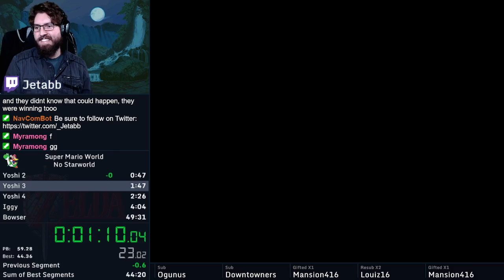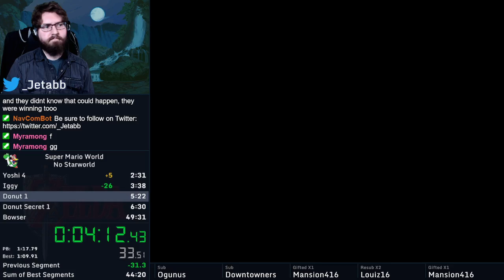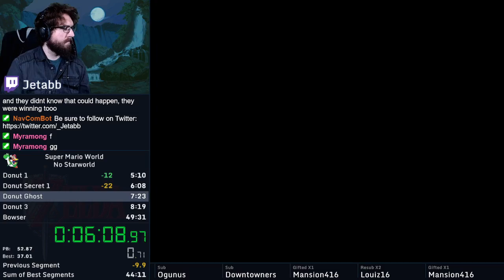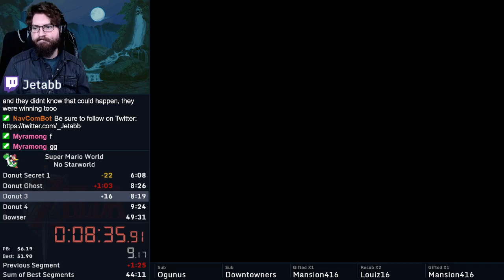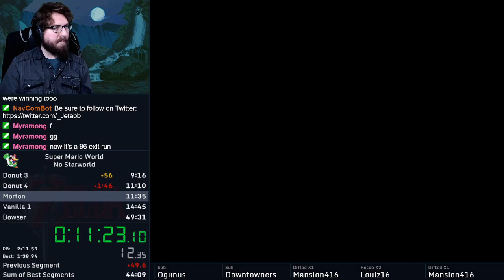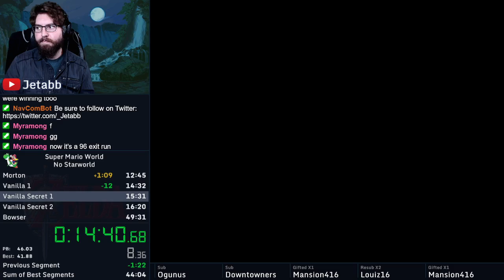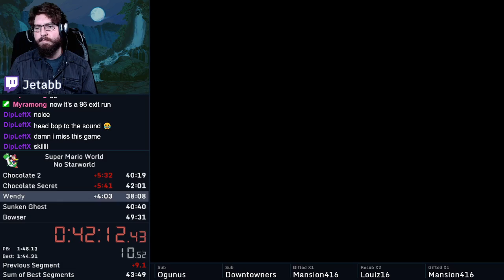SNES Favorites Marathon 2021: Super Mario World